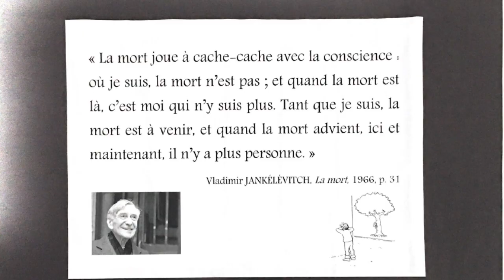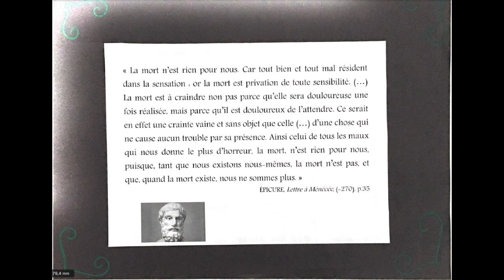Atelier de philosophie pour enfants : la Mort (Partie 2)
Atelier de philosophie sur le concept de Mort, avec des enfants de CM2 de l'école Fraternité de Romainville, animé par Johanna Hawken dans le cadre du dispositif "Classe-Idée" au cours de l'année 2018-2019.
Cet atelier suit une première séance attachée à la problématisation autour de la notion de Mort (publiée sous le même titre en qualité de "partie 1"). À partir de textes de philosophes choisis et en s'attachant à une question formulée lors de la séance précédente, les enfants approfondissent la réflexion qu'ils ont initiée sur ce concept.